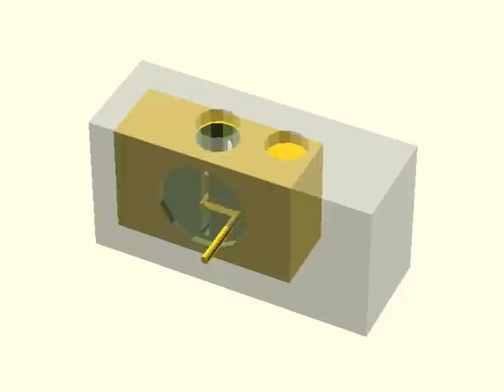Marble Pump Model